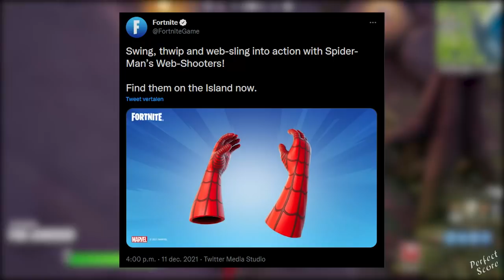Disabling Mythic Spider-Man's Web Shooters Speedrun..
Well, this was fun while it lasted.
Use Code: PerfectScore in the Fortnite Item Shop!